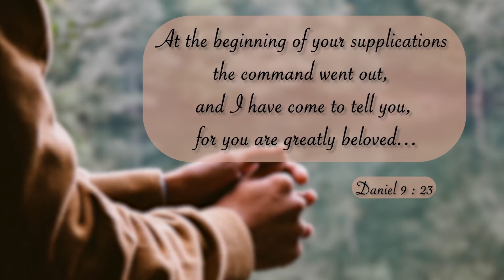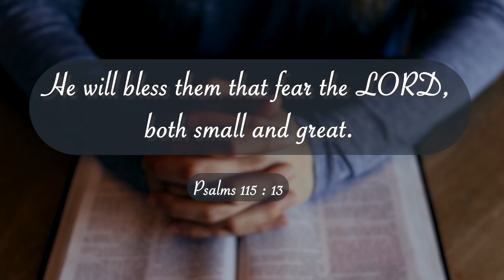Seek Him Wholeheartedly | Sis. Stella Dhinakaran | Today's Blessing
Have you been seeking the Lord with all your heart? God wants to speak to you specially. This day’s meditation will reveal it all to you.